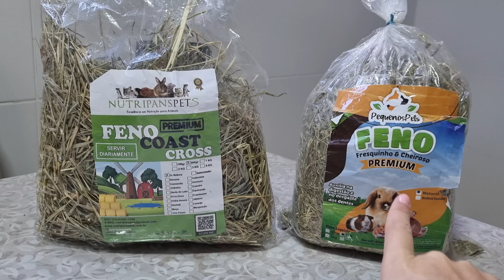MARCAS DE FENO PARA PORQUINHOS DA ÍNDIA! (comparativo e dicas)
Nesse vídeo, vou fazer um comparativo entre duas marcas super queridinhas de feno para poquinhos da índia. Assistam até o final!

🧡 Você pode apoiar meu trabalho aqui no canal? ⤵️

SOBRE MEU CANAL: Meu nome é Maria e desde 2020 sou tutora de dois porquinhos da índia machos! Desde então venho adquirindo conhecimentos e aprendendo sobre esse universo fantástico que só quem tem esses pets consegue compreender.
Compartilho esses conhecimentos por aqui afim de ajudar as pessoas que assim como eu, querem aprender e oferecer aos porquinhos da índia tudo que há de melhor, para que eles vivam felizes, cheios de amor e saudáveis! E que a gente possa retribuir para eles pelo menos um pouquinho de todo bem que eles fazem em nossas vidas. Gratidão!